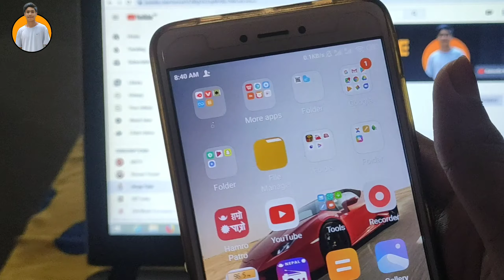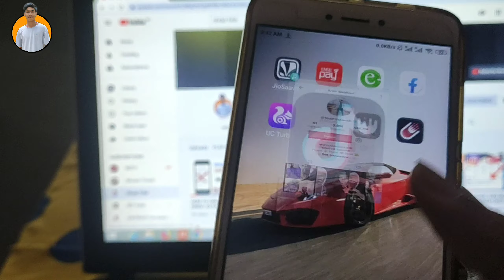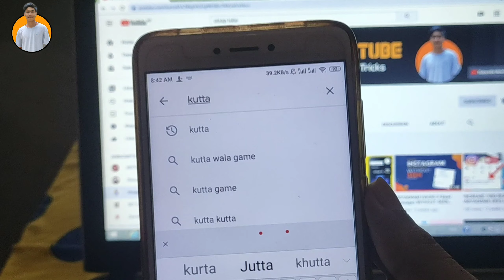Amir Siddiqui TikTok Account Ban permanently😱😱| Reason Behind That